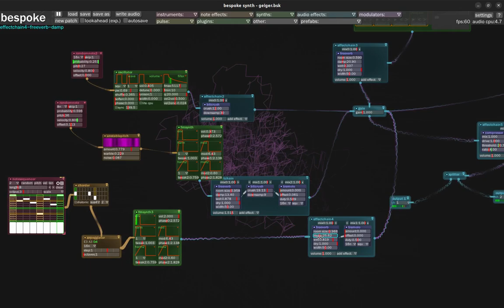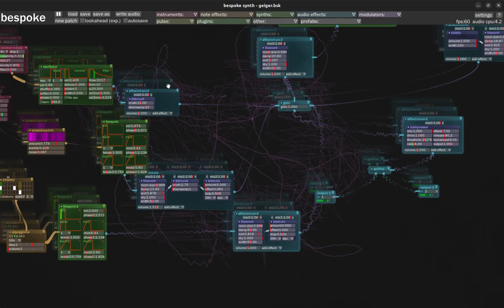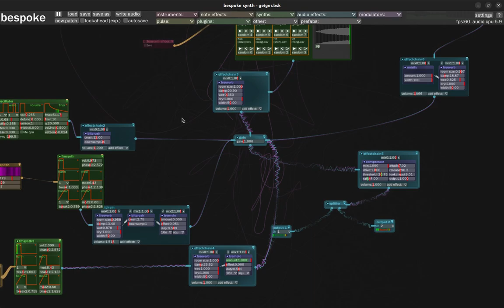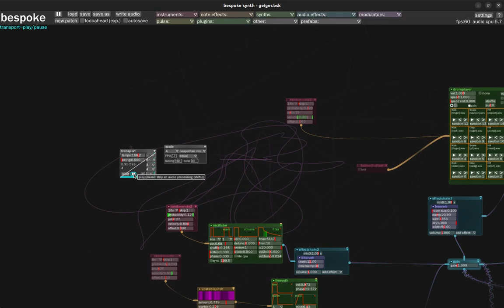bespoke industrial techno patch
geiger counter music